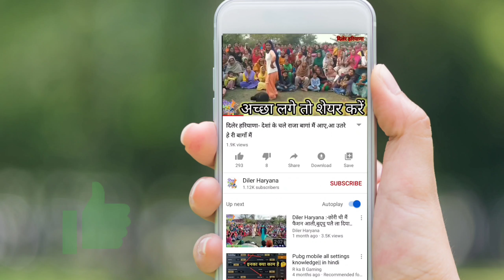Diler Haryana :- .. Haryanvi Geet । हरियाणवी गीत ।